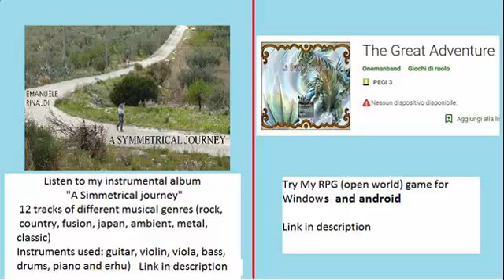Monster Hunter Unite - Training - Congalala 1